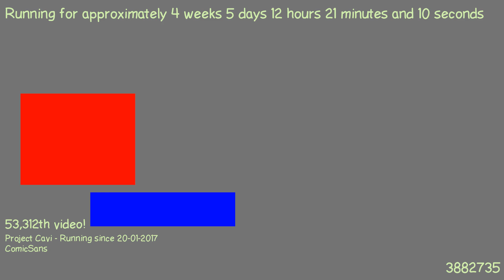1487845526 - Webdriver Cavi - H2